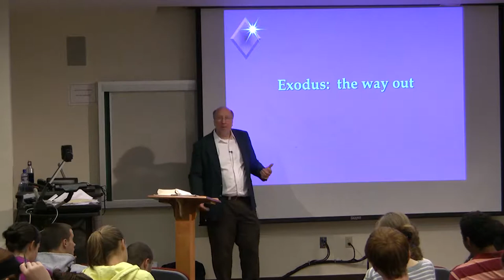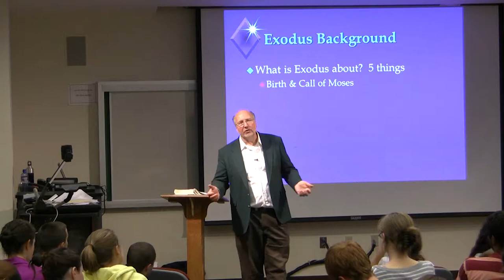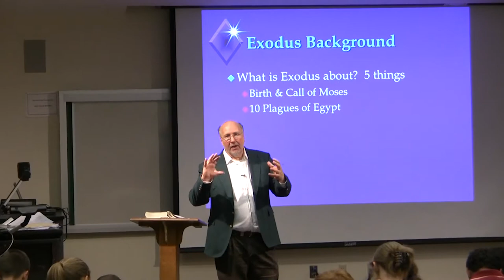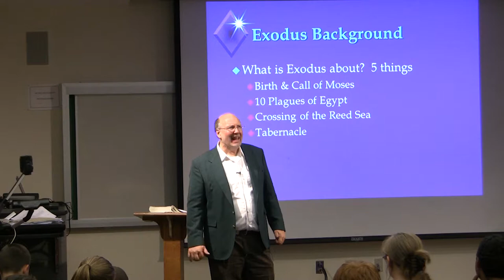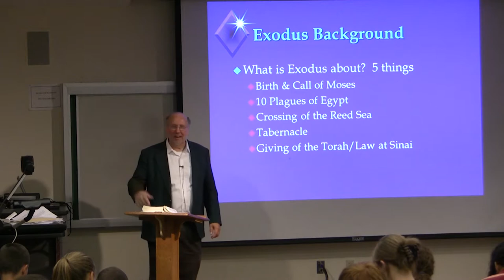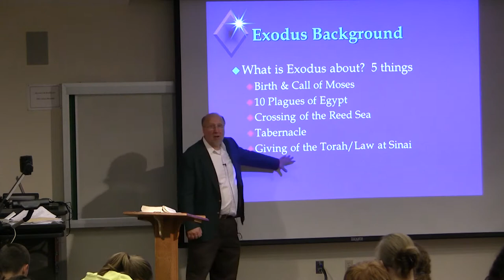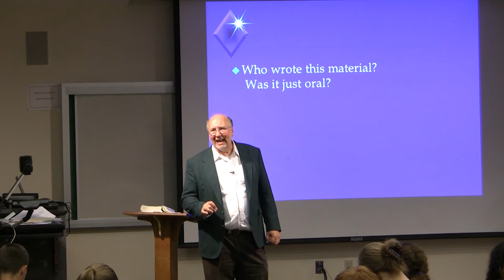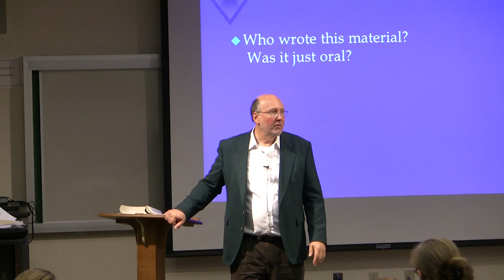Dr. Ted Hildebrandt, Old Testament Literature, Lecture 11A -- Introduction to Exodus